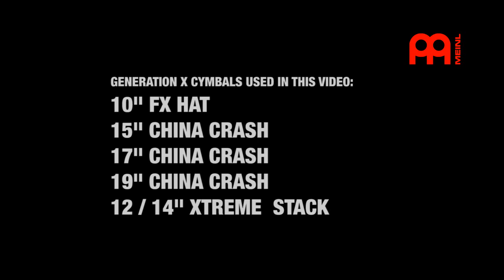Meinl Generation X cymbal series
Felixs Lehrmann playing Meinl Generation X series cymbals ...